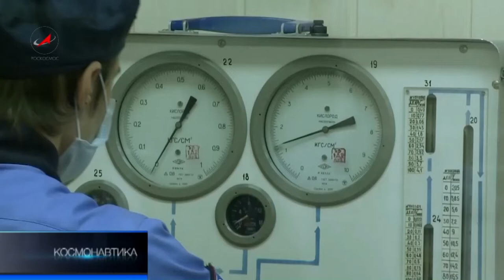Старт на Николу зимнего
В ближайшие дни экипаж МКС увеличится в два раза. На Байконуре идёт подготовка новой космической экспедиции. Старт пилотируемого «Союза» намечен на 19 декабря. По русскому календарю это день Николая Чудотворца, которого в Европе и за океаном именуют Санта Клаусом.